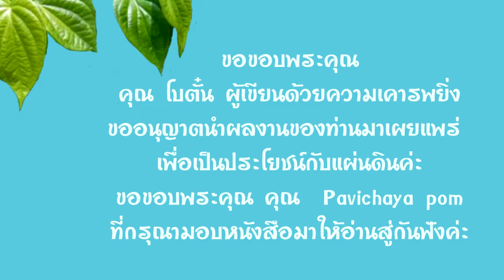31.หนังสือเสียง แวววัน ประพันธ์โดย โบตั๋น อ่านโดย อังกุระ